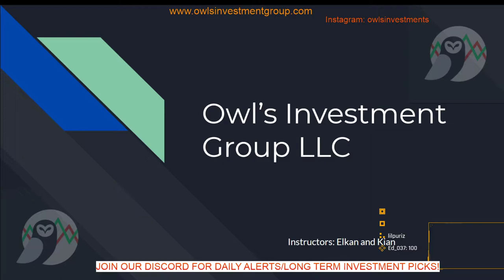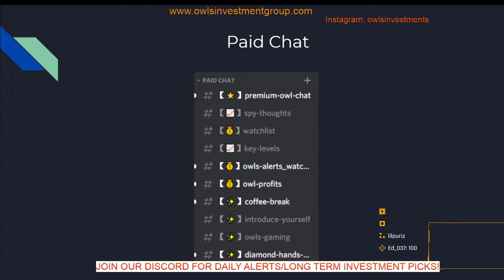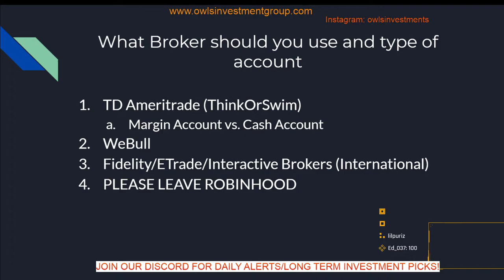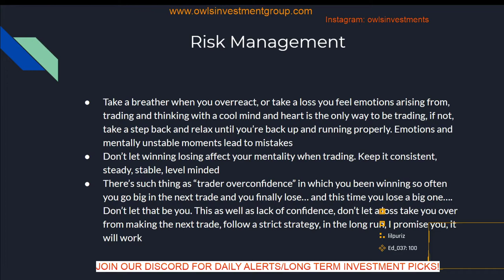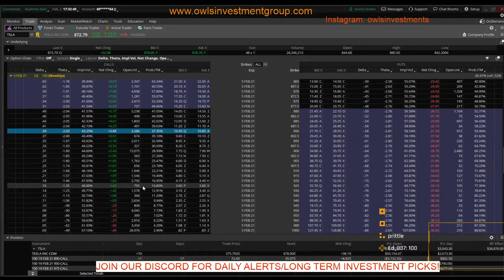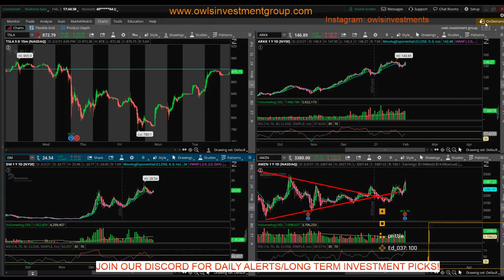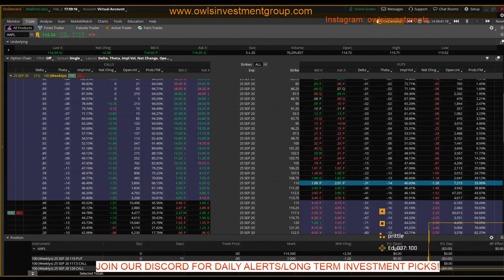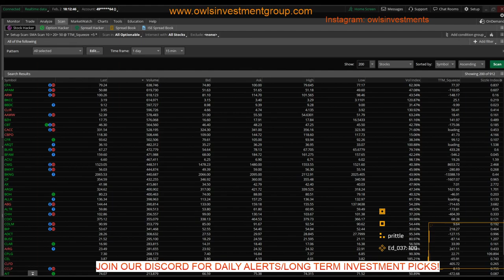The basics of Option Trading and the Stock Market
Far too many times, traders are stuck following pointless alerts. Here in Owls Investing Group, we do it better! From the very basics of stocks and options all the way to advanced strategies, our staff helps you not only make money with alerts, but learn as you go along. Don’t keep following, and start your path to true financial freedom! Join us today in a welcoming community with an amazing group of traders. We make money everyday, regardless of the market. From resources, classes, live voice chats during market, and alerts, we have you covered on all bases. Come grow your account with us today!